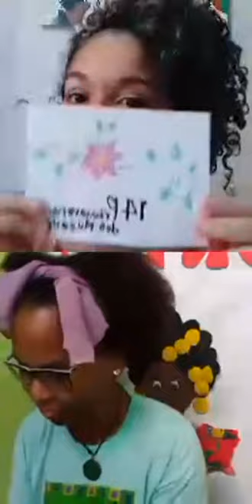Live especial "A história do Museu Tempostal" - 27/09 -10h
A história do Museu Tempostal (Pelourinho) foi contada de forma lúdica em 27/09, às 10h, pela pedagoga Helena Nascimento na live especial transmitida pelo Instagram @museusdabahia. Helena Nascimento é pedagoga especialista em estudos étnicos e raciais e atua com crianças da rede pública de ensino no município de Salvador e Região Metropolitana  com o projeto de contação de história “O que tem atrás da porta?”.